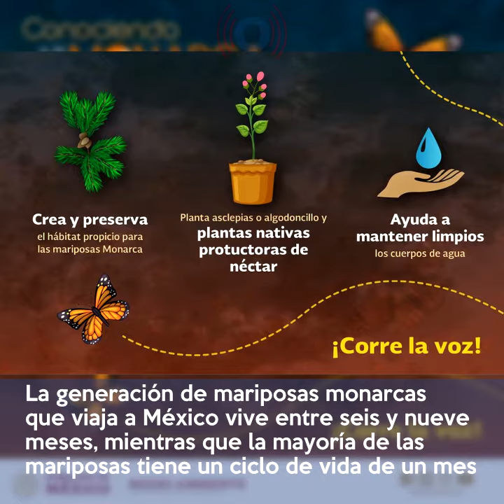Comienza a Llegar la Mariposa Monarca a México